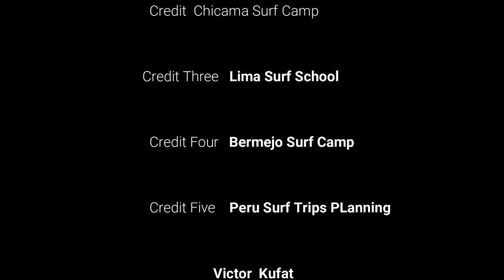Ingreso a Chicama por la muralla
Como ingresar a surfear Chicama? Reporte del  mar  el dia de hoy 2019
Swell  primary  0.6m at 15s (direction S-188.45° secondary swell 0.4m at 16s  (direction WNW-292.33°( low tide -0.08m